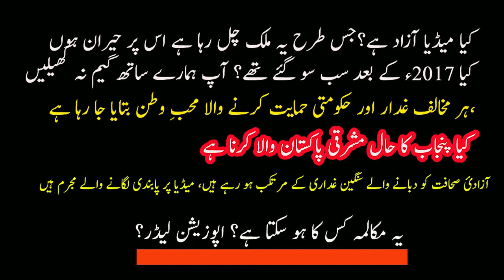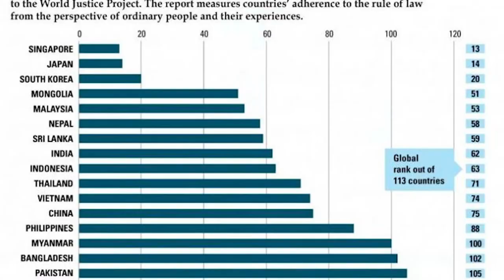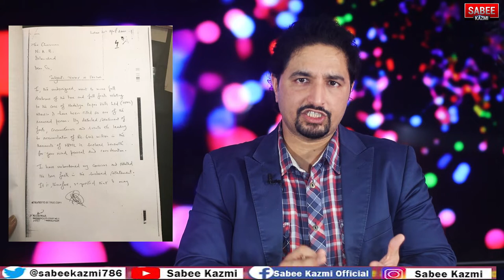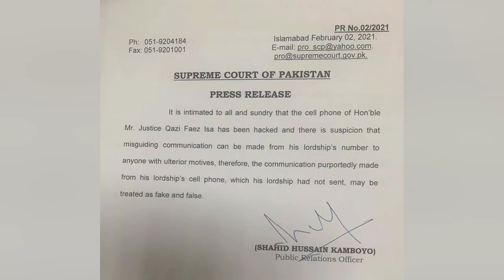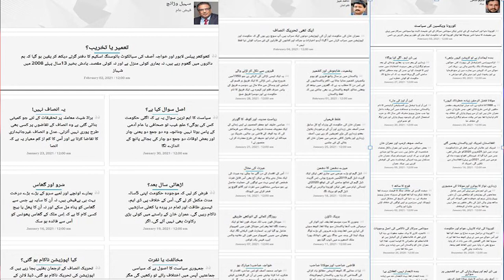Media is not free in Pakistan? Justice Faez Esa against Imran Khan?